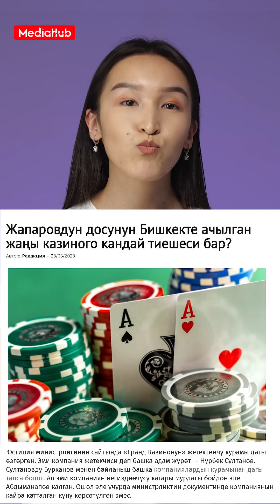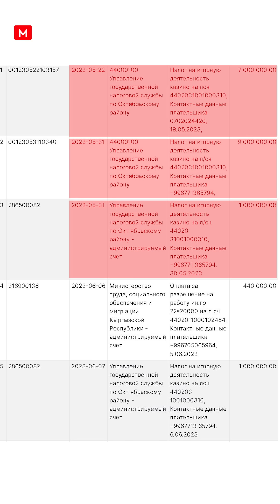Бурканов казинонун ээси экени ачыкка чыкты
Эки ай мурда "МедиаХаб" алгачкы казинонун Арзыбек Буркановго байланышы бар экенин иликтеп чыккан. Бирок бул маалыматты Бурканов кийин тастыктаган эмес. Жакында эле “Гранд Казинонун” негиздөөчүсү болуп Арзыбек Буркановдун уулу Азат Бурканов катталды. Азат эмне менен алектенет? Анын дагы кандай компаниясы бар? Казино канча салык төктү? Кененирээк видеодо айтып беребиз.